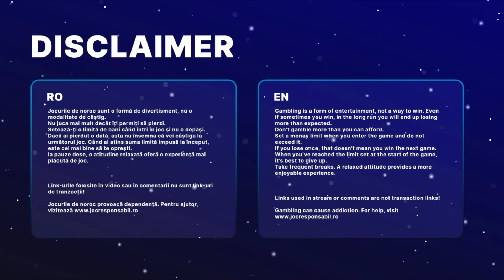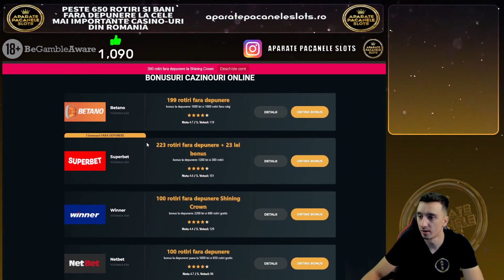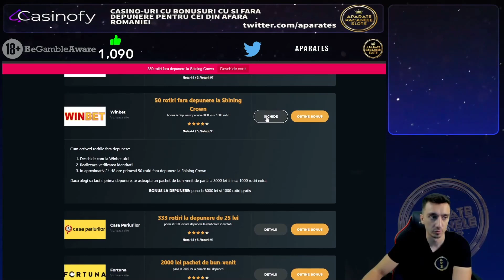CEL MAI MARE CASTIG LA RISE OF OLYMPUS DE PE CANAL!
18+ | T&C apply | Gamble Responsibly.